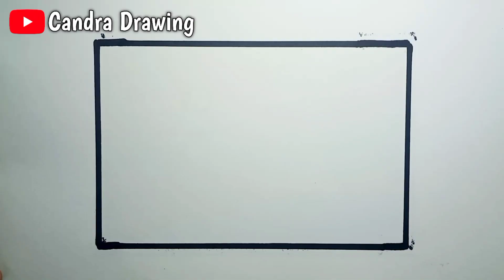How to draw scenery easy step by step |Drawing easy scenery